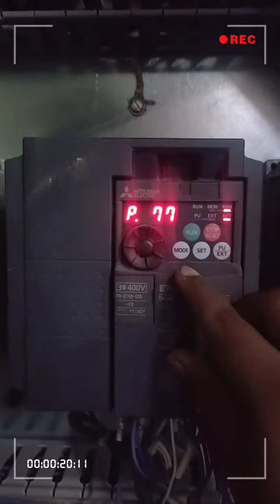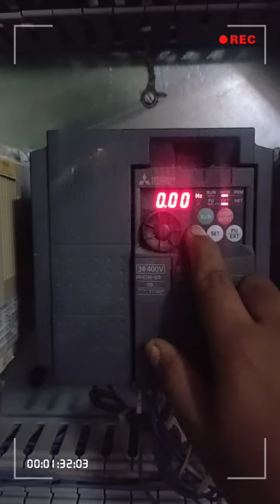Programming procedure for MITSUBISHI Inverter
In OFF condition press the mode to select the parameter screen.
Set pr.no. 77 to 0 and pr.no. 79 to 1
use arrow keys to alter the values.
Press ENT key to memorize the value.
Press DATA key to return to parameter display.
If programming of all the values completed
must change back 77 to 1 and 79 to 0

Ensure
Press mode untill Pr... is displayed
press set to select parameter number
before altering, any parameter set pr.no. 77 to 0 and 79 to 1
change back the setting after all correction has been done.